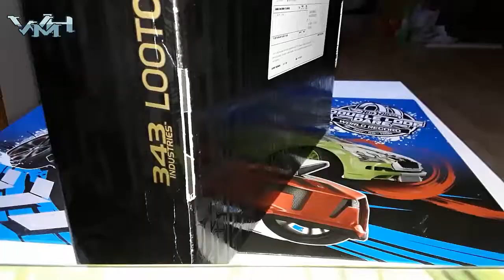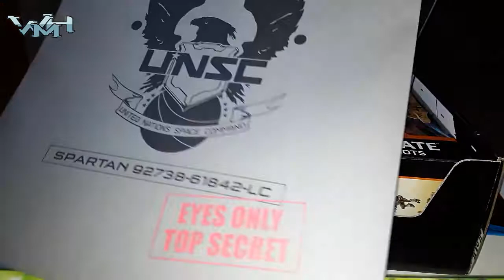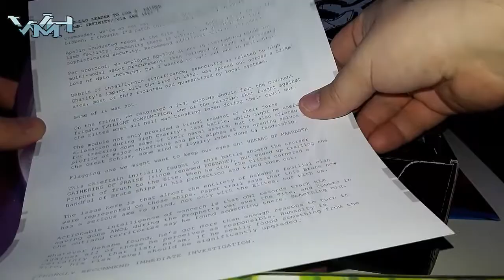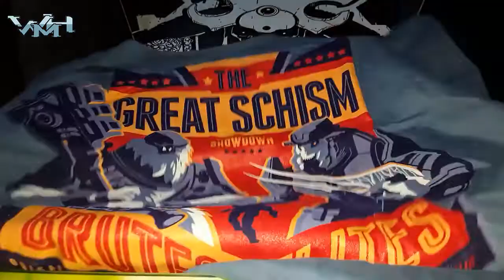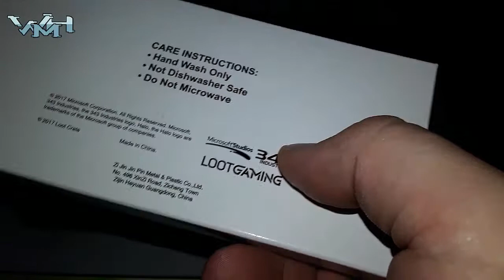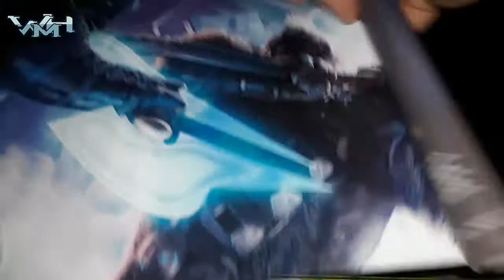Rozpakowanie Halo Legendary Crate - Wielka Schizma // Unboxing PL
Otwieramy paczkę z gadżetami z motywem Halo.
Druga na tym kanale paczka z serii Halo Legendary Crate. Tym razem motywem przewodnim jest rozłam, jaki miał miejsce w trakcie wydarzeń Halo 2, gdy to Elitarni odłączyli się od reszty Covenantów. To właśnie wtedy napięcie rosnące między rasą Sangheili, a ich naturalnymi rywalami w przymierzu obcych przerodziło się w otwarty konflikt. Koszulka i figurka z serii Halo Icons gwarantowane - jak wypadają i co dostajemy jeszcze?